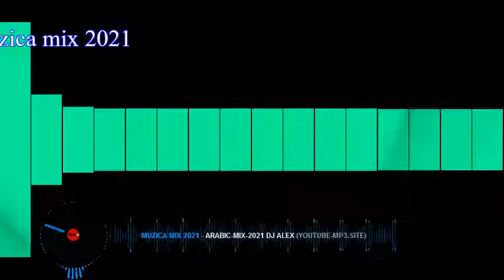muzica mix 2021